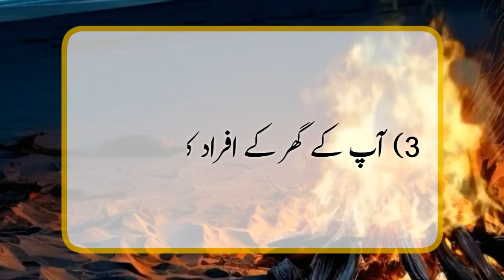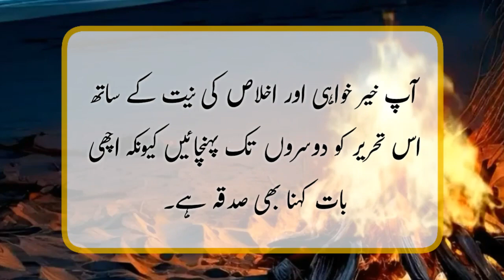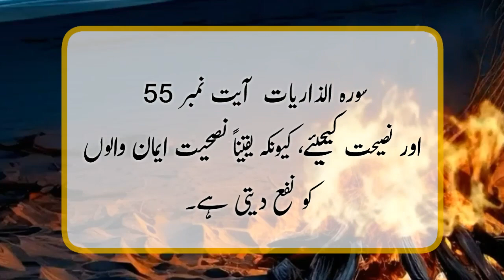کلیجہ پھاڑ دینے والی تحریر |Motivational Islamic Video | Heart touching Quotes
Motivational Islamic Video | Heart touching Quotes | Islamic Quotes | Islamic Quotes With Iqra

motivational quotes
motivational islamic videos
heart touching Quotes
islamic Quotes